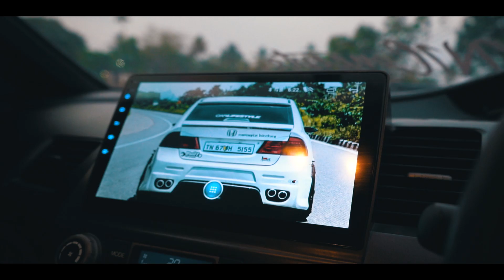Bagged Mugen Delivery | N1Concepts | 3SDM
Bagged civic from Coimbatore
N1concepts build
3SDM Wheels